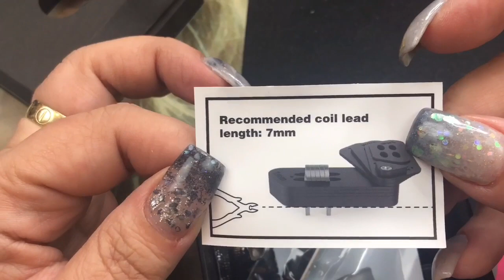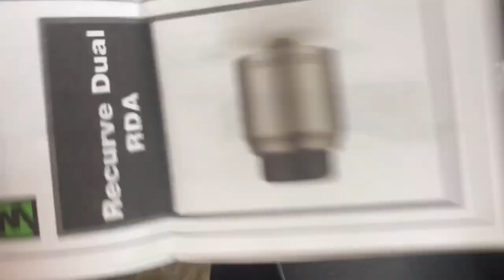Wotofo Recurve Dual RDA by Mike Vapes